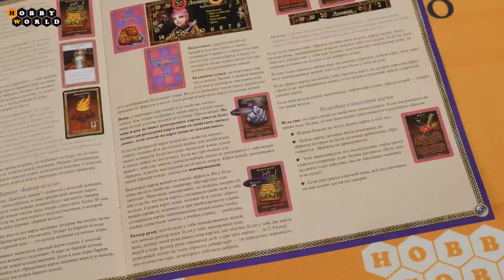Таверна Красный Дракон. Пирушка в стиле кунг фу ─ краткий обзор настольной игры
Нет, это не Новый год по восточному календарю. Это в таверне "Красный дракон" опять пир горой, ведь сегодня здесь всё буквально пропитано особым колоритом – вечеринка в стиле кунг-фу в самом разгаре. Вот уже на столе не найдётся ни одного стакана, который бы не был наполнен рисовым полусладким. Какая-то странноватая эльфийская компашка облюбовала себе уголок и готовится устроить показательное выступление с изящными единоборствами. Ну... насколько могут быть изящными в стельку пьяные фэнтезийные создания. Ох, как бы доползти в такой обстановке до чайной церемонии...